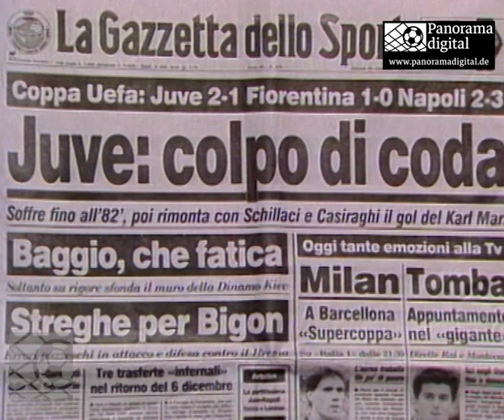Der FC Karl Marx Stadt zeigte Juventus trotzig die Stirn: Schlagzeilen und Interview Detlef Müller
Der FC Karl Marx Stadt zeigte Juventus Turin trotzig die Stirn: Schlagzeilen und Interview Detlef Müller, Juventus Turin-FC Karl Marx Stadt 2:1, 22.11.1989